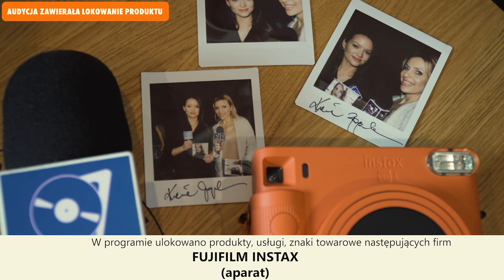Czy Kasia Popowska wygrała milion w loterii? | WYZNANIA GWIAZD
Kino Polska Muzyka to stacja stworzona dla fanów polskiej muzyki. Jest to jedyny kanał telewizyjny poświęcony wyłącznie ogromnemu dorobkowi polskiej sceny muzycznej. Prezentuje kultowe przeboje z lat 70., 80., 90., oraz współczesnych, gwarantując niezapomnianą podróż przez dekady polskiej muzyki rozrywkowej i twórczość ulubionych artystów. Kino Polska Muzyka to 100 procent muzyki. Stacja dostępna jest w ofertach największych operatorów kablowych i satelitarnych oraz wielu lokalnych dostawców.